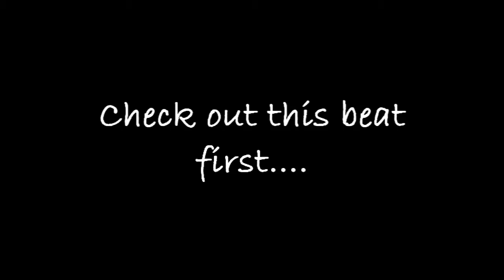Russel Peters - Bauge (HD)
Intro music from the website Soundsnap.

I hope you all like it xD